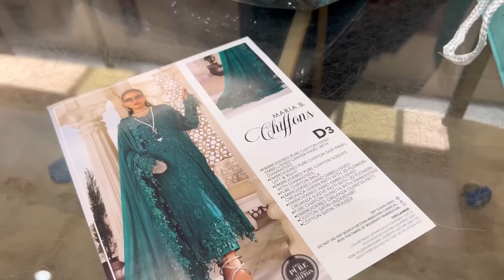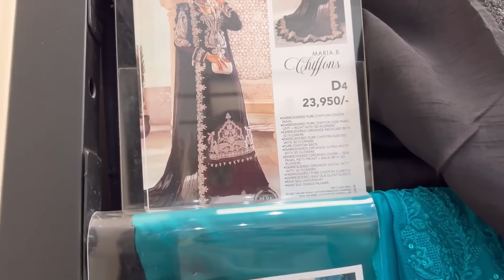Dill bohut kush howa to meet lovely friend Nadia /Thank you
So glad to meet lovely personality Nadia and shazia . acha laga . Thank you smuch for great hospitality

Musician: @iksonmusic